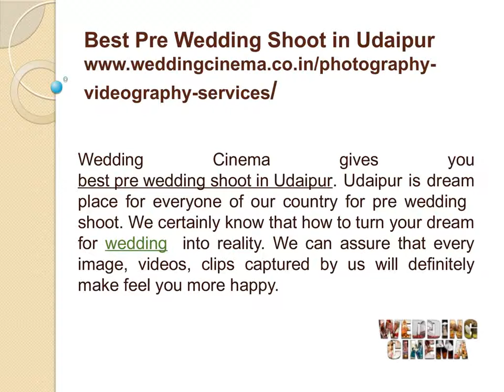Best Pre Wedding Shoot in Udaipur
Pre Wedding Shoot is initial part of wedding and everyone want to make a beautiful this. So if you are looking for best pre wedding shoot in Udaipur, then your search here. Wedding Cinema is known for best and finest cinematic photography in Udaipur.

Wedding cinema are team with a full skilled professional  pre wedding photographers with a candid photography. Our aim is present your unique wedding story by capture special photos your wedding. The albums and videos you receive after your wedding will allow you relieve those moments, again and again

Wedding Cinema gives you best pre wedding shoot in Udaipur. Udaipur is dream place for everyone of our country for pre wedding  shoot. We certainly know that how to turn your dream for wedding  into reality. We can assure that every image, videos, clips captured by us will definitely make feel you more happy.

Pre-Wedding Photo shoot is new trend in India Wedding market. Wedding Cinema serves the rising demand of pre wedding shoot, candid photography and Cinematic wedding in Udaipur. We are extremely passionate about photography and learning new things and skills every day.

With years of rich experience, wedding Cinema is among the top and best pre wedding Photographers in Udaipur. Wedding Cinema believes that every love story is fairly tale in itself; we put our complete heart into collecting the special moment and presenting them in wonderful charm. We convert your thing about your wedding in reality.

M M Complex, Udaipole, Udaipur - 313001 (Raj.) INDIA
weddingcinema.co.in